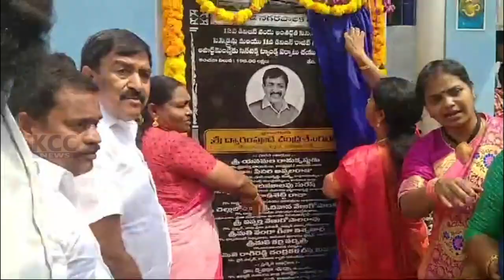KKD MLA ABIVUDHI PANULU || 10-03-2024 KCC NEWS